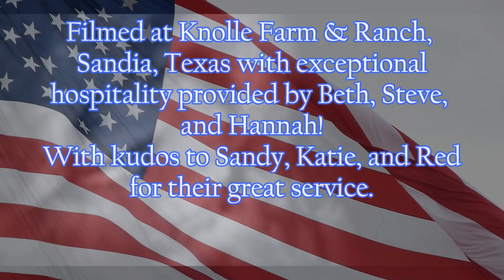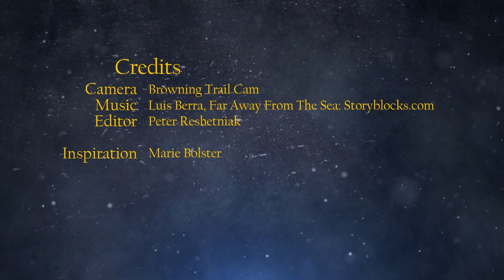Knolle Farm Nocturne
Peter and Marie had another visit to the Knolle Farm & Ranch  just outside of Corpus Christi, Texas. They spent last year's fall migration at the ranch watching thousands of raptors flying south, so this time they were there for spring activities, which corresponded nicely with the solar eclipse. The latter, however, was hidden behind heavy cloud cover, but their birding was very successful.

Peter brought along a camera trap, which captured a young great-horned owl happily and goofily hunting a variety of bugs just a few yards from the little ranch house Peter and Marie were staying in. The spring birdlife was fantastic! Turkeys, roseate spoonbills, black-bellied whistling ducks, cardinals, white-tailed hawks, northern caracaras, American kestrels, barred owls, herons of many varieties, and an interesting encounter with a stunning green jay, locally known as the Rio Grande jay, that Marie won't soon forget.

In its previous life, the ranch was a dairy farm with the largest herd of Jersey cows in North America. At one point over 1,000 people were employed, but since the death of the founder, the milk production has ceased and the ranch has been split up amongst descendants into smaller parcels. Beth Knolle and her husband Steve now operate their part of the ranch as a destination site for weddings, hunting, and other activities. Birding has simply evolved because of the great habitat that Steve and Beth work at making wildlife-friendly. The ranch has been featured in the book, Birding in Corpus Christi. If you can book a stay, Beth is a fabulous cook on top of everything else she does!